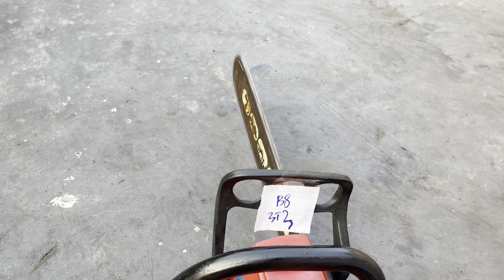Máy cưa bãi ngày 28/4 mã B giá bình dân có bảo hành shindaiwa.makita.echo… Lh 0392.973.923 bao ship